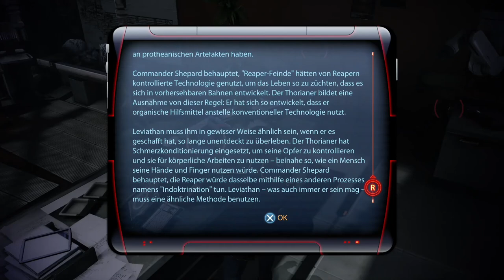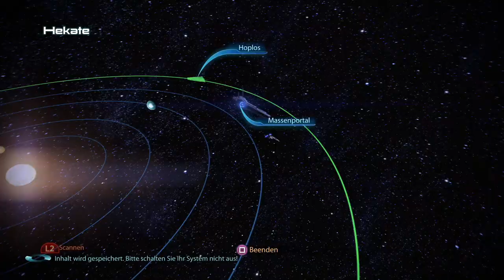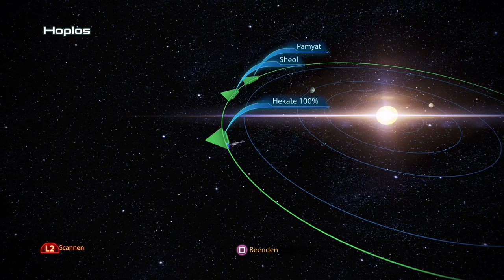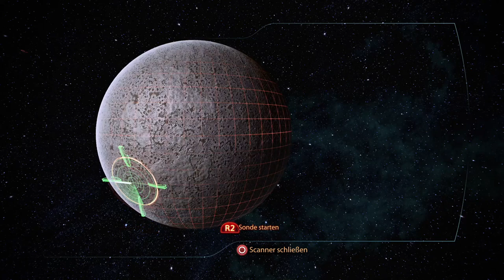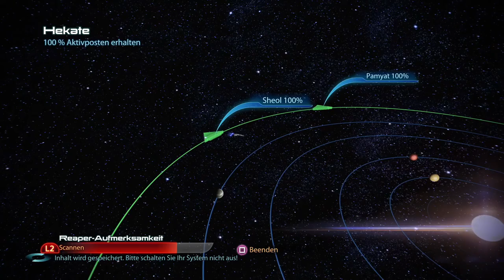Let's Play Mass Effect Legendary Edition #76 | PS5 | Platinum & 100% | Walkthrough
Erlebe die epische Sci-Fi-Saga neu in Mass Effect Legendary Edition! Entscheide über das Schicksal der Galaxie, verbessere Grafik und Gameplay in dieser ultimativen Trilogie.

Die Mass Effect Legendary Edition ist ein beeindruckendes Remaster der gefeierten Mass Effect-Trilogie von BioWare und EA. Dieses epische Abenteuer, das ursprünglich 2007 begann, wurde für moderne Plattformen wie PlayStation 4, Xbox One und PC überarbeitet und bietet eine fesselnde Mischung aus Action-RPG und Third-Person-Shooter.

In der Rolle von Commander Shepard steht dir die Zukunft der Galaxie auf dem Spiel. Deine Entscheidungen beeinflussen den Verlauf der Geschichte, die Beziehungen zu deinen Teammitgliedern und das Schicksal der gesamten Galaxie. Mass Effect, Mass Effect 2 und Mass Effect 3 sind in dieser Ausgabe vereint und bieten ein nahtloses und tiefgreifendes Erlebnis, das von fesselnden Charakteren, dramatischen Geschichten und intensiver Action lebt.

Die Legendary Edition besticht durch überarbeitete Grafiken, flüssigere Animationen und verbesserte Performance, die die Welten und Charaktere noch lebendiger wirken lassen. Neben der Haupttrilogie sind alle bisher veröffentlichten DLCs enthalten, die das Spielerlebnis erweitern und vertiefen. Du wirst neue Missionen entdecken, zusätzliche Charaktere treffen und Geheimnisse lüften, die in der ursprünglichen Veröffentlichung nicht enthalten waren.

Die Mass Effect-Serie ist bekannt für ihre tiefgründigen Charaktere und die Möglichkeit, enge Beziehungen und romantische Verbindungen zu entwickeln. Diese Edition bietet die ultimative Gelegenheit, diese Beziehungen zu erforschen und Entscheidungen zu treffen, die den Verlauf der gesamten Saga beeinflussen.

Mit einer unglaublichen Tiefe und Wiederspielbarkeit bietet die Mass Effect Legendary Edition ein umfangreiches Erlebnis, das für neue Spieler ebenso faszinierend ist wie für langjährige Fans der Serie. Erkunde unzählige Planeten, führe packende Kämpfe und gestalte deine eigene Legende im Mass Effect-Universum.

Bereit für das ultimative intergalaktische Abenteuer? Tauche ein in die Mass Effect Legendary Edition und erlebe die Macht deiner Entscheidungen, die epische Skala der Geschichte und die unvergesslichen Momente, die diese Saga zu einem Meilenstein in der Gaming-Welt gemacht haben.

Mein Name ist Commander Shepard und dies ist meine Lieblingsplaylist auf diesem Kanal.